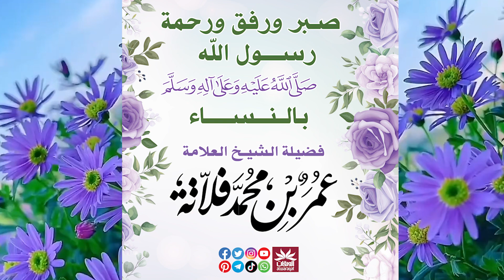🔴 صبر ورفق ورحمة الرسول ﷺ بالنساء🟢 فضيلة الشيخ العلامة عمر بن محمد فلاتة رحمه الله تعالى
🚨صبر ورفق ورحمة الرسول ﷺ بالنساء
🎙️فضيلة الشيخ العلامة عمر_فلاتة رحمه الله تعالى
📥___ التحميل ____

🔴تقدم الورقات السلفية شبكاتها الاجتماعية المتنوعة -بحمد الله- وباللغات؛ العربية والإنجليزية والفرنسية.
شبكة سلفية متخصصة في أبحاث العلوم الشرعية ونشر الفوائد النافعة والتذكير بالتقويم الهجري.